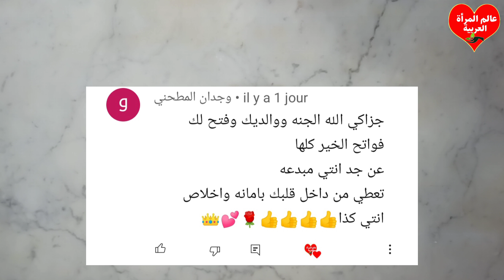تبييض الجلد وبشرة الوجه في المنزل احصل على بشرة أكثر نظافة وناصعة بشكل دائم مستمر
ماسك الكركم للوجه ضعيه 20 دقيقة قبل النوم وجهك سيصبح ابيض كالقمر في الصباح
الطريقة الصحيحة لاستخدام الحليب والكركم في خلطة تبيض الوجه ولتفتيح لون البشره بسرعة مذهلة للغاية/ضعيه على وجهك كل ليله وقولى وداعا للتجاعيد, الهالات السوداء, الكلف, الحبوب واثارها/داومي عليها كل يوم في اوثلاث مرات بالاسبوع و لن تصدقي كيف سيصبح وجهك صافي ابيض كالقمر/تخلصي من الكلف |وصفة للكلف| صابونة الكركم، ضعيها على بشرتك وعالجي البقع الداكنة👍./أفضل وصفة لتبييض البشرة في المنزل احصل على بشرة بيضاء وصافية تزيل الشوائب وتبيض الوجه فورا حلـ3ـقة/وصفة الكركم : طريقة سريعة لإزالة حب الشباب / الكلف / النمش/ماسك الكركم للوجه ضعيه 20 دقيقة قبل النوم وجهك سيصبح ابيض صافي كالمرآة في الصباح